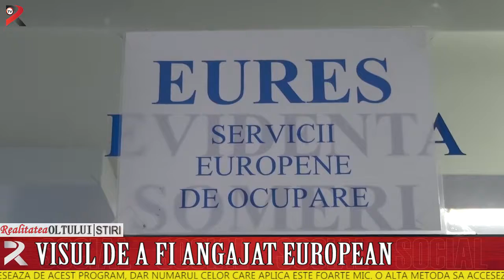Visul de a fi angajat european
Tinerii care doresc să primească primul job în străinătate pot să acceseze prin programul YOUR first EURES job. Din păcate aceștia se interesează de acest program, dar numărul celor care aplică este foarte mic. O altă metodă să accesezi un job un țările UE este prin EURES. Luna aceasta au fost distribuitre 1487 de locuri de muncă.